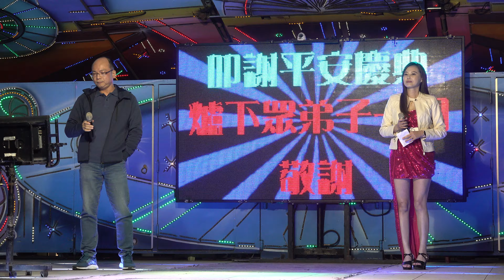承天宮叩謝平安慶典rorreree 11